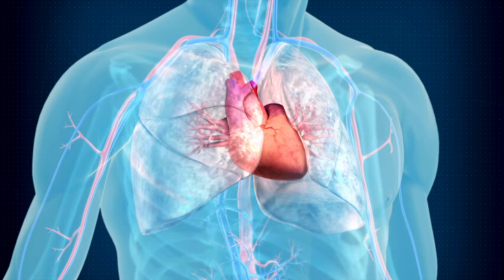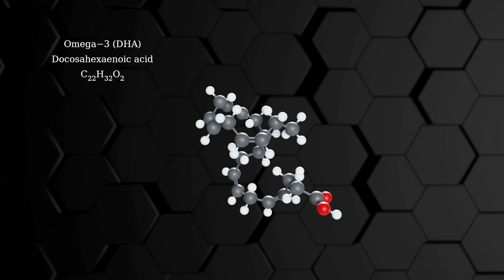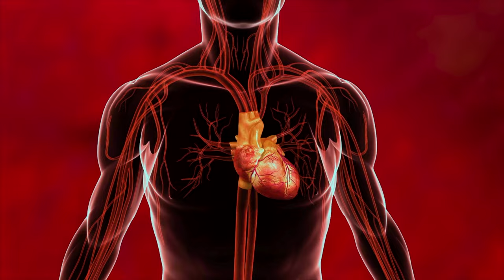Part 3 of 7 - Roundtable with Dr. Bill Harris - Everything you ever wanted to know about omega 3's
Who is Dr. William S Harris?
He's a renowned expert in the field of omega-3 fatty acids and their impact on human health. With a PhD in Human Nutrition from the prestigious University of Minnesota, Dr. Harris has devoted 43 years of his life to the study of omega-3 fatty acids. His extensive research has resulted in over 400 publications in medical literature, the vast majority focusing on fatty acids, especially omega-3s. Dr. Harris has been recognized by the American Heart Association for his contributions to the field and has co-authored three scientific statements on fatty acids. In 2004, he co-invented the Omega-3 Index, which quickly became the gold standard measure of omega-3 status in over 200 clinical studies. In 2009, the Omega-3 Index test became commercially available to both the research community and the general public.

With his daughter, Dr. Kristina Jackson, and a colleague, Dr. Harris also invented the prenatal DHA test, further advancing our understanding of the critical role of omega-3 fatty acids in prenatal development. Recently, Dr. Harris transitioned from his role as OmegaQuant's President to establish the Fatty Acid Research Institute (FARI), where he continues his groundbreaking research on fatty acids and human health.

Dr. Harris's extensive knowledge and expertise have made him a highly sought-after speaker, and he has been invited to lecture at numerous conferences and events. He has also been featured in various media outlets and podcasts, including WebMD, The Huffington Post, and The Wall Street Journal.